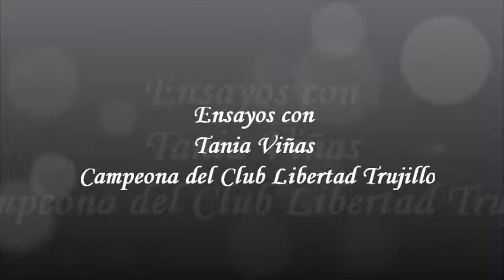Ensayos con Tania Viñas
Marinera